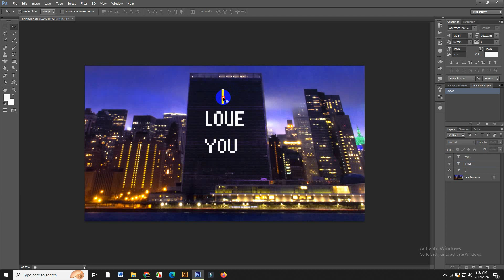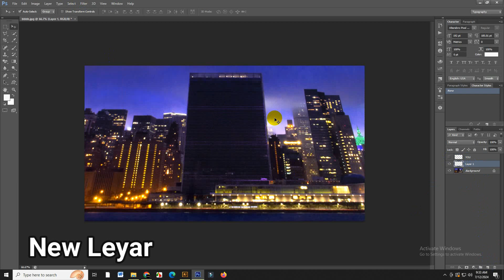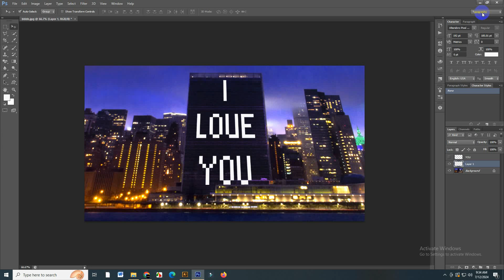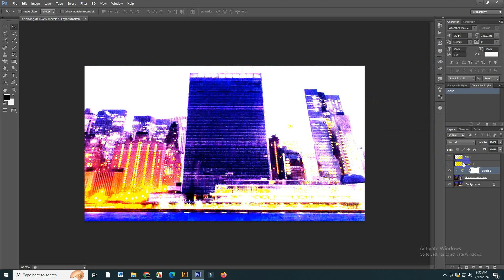Create Projected Text onto a Building or Wall CS6 2024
Hello everyone,
In this video tutorial, I'll show you how to Create Projected Text onto a Building or Wall CS6 2024